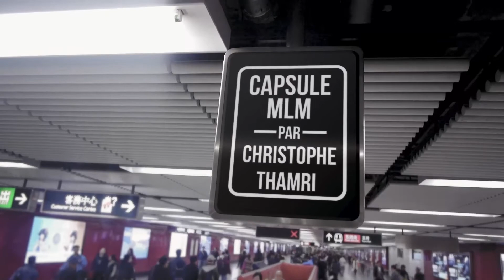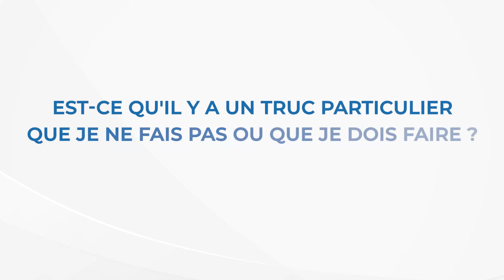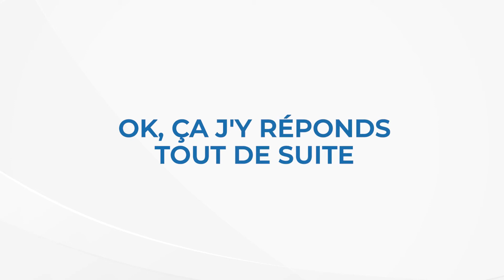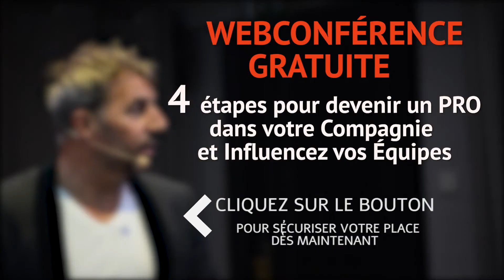Présentation MLM : Les 3 questions que vos prospects se posent avant d'arriver en RDV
Découvrez les 4 étapes pour devenir un(e) PRO (le) dans ta compagnie de marketing de réseau ou de vente directe et atteindre de nouveaux rangs

▬▬▬▬▬▬▬▬▬▬ Formations Gratuites ▬▬▬▬▬▬▬▬▬▬

✔️ Avez-vous réservé votre Session Diagnostic 100% Gratuite ?
Débloquez vos limites et vos freins pour doubler vos revenus en 2021 en réservant un rendez-vous stratégique avec un de nos Conseillers-Experts MLM 100% gratuit

✔️ Coffret 33 erreurs  qui causent la perte de plus de 92% des distributeurs.

✔️ Webconférence gratuite : 4 étapes pour devenir un PRO du MLM  et en vivre à 100%

▬▬▬▬▬▬▬▬▬▬ Formations Premiums ▬▬▬▬▬▬▬▬▬▬

 ✔️ Facebook MLM Pro :
30 jours chrono pour devenir un PRO sur Facebook étape par étape et attirer des milliers de clients fidèles et des distributeurs enthousiastes

✔️ F*** Le rejet :
Découvrez dans cette formation la façon ultime de dire "F*** Le Rejet" en accédant aux secrets pour devenir solide comme un ROC, dur comme le béton et imperméable comme le téflon et faire que les NON d’aujourd’hui deviennent des OUI demain

▬▬▬▬▬▬▬ Contacter la Team Excellence ▬▬▬▬▬▬▬▬